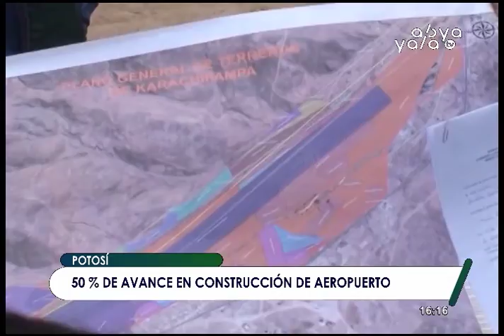Duplican maquinaría pesada para finalizar la construcción del Aeropuerto Internacional